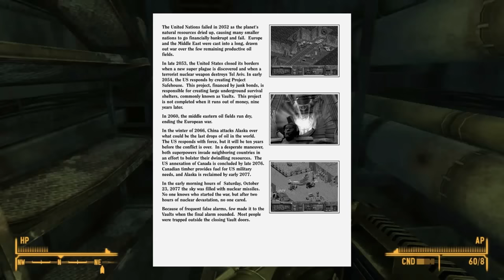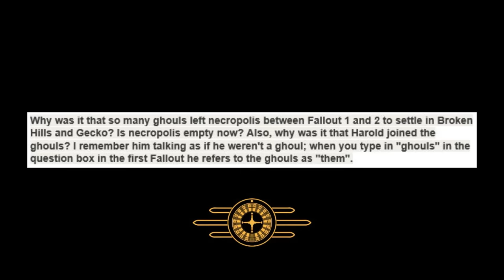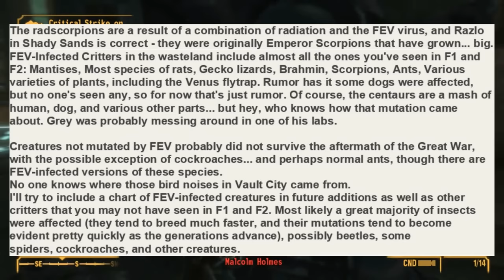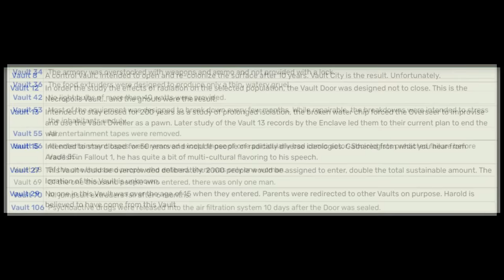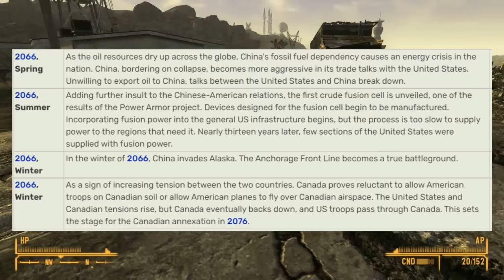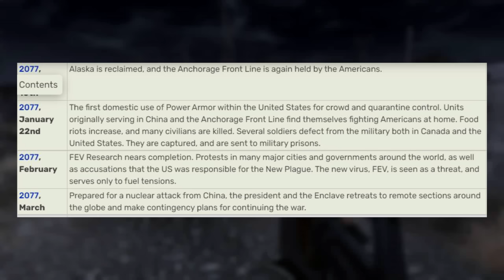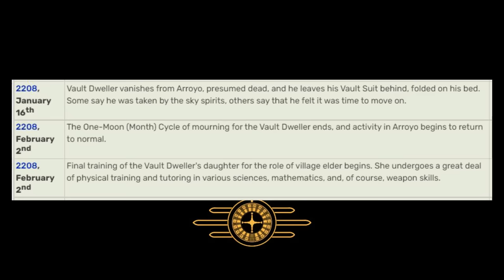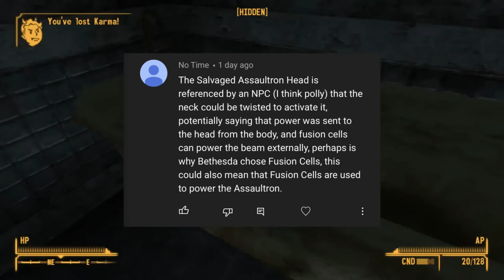Fallout Bible Part One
Here we explore the content of the Fallout Bible to peer into the state of the lore in the early days of the franchise and how it has changed.  If you have never read the bible, here is your chance to become familiar!

This is a long video, so here are time stamps!
1:43 Beginning of Bible document
5:59 The questions three that Chris answers in-depth
16:01 All known vaults and their descriptions
21:30 The Fallout timeline
45:26 Comment highlights

Check out this awesome series on the creation documents of Interplay's Fallout 3 AKA Van Buren: